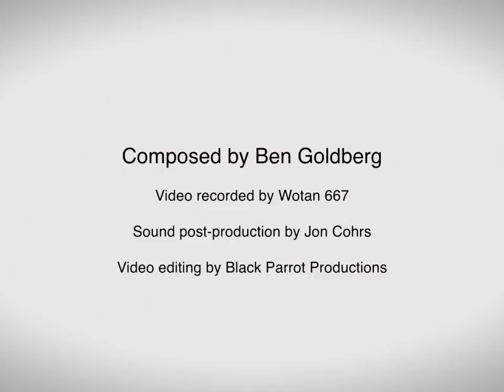Ben Goldberg Trio: Song Number One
Ben Goldberg - clarinet
Greg Cohen - bass
Kenny Wollesen - drums
From a concert at Alter Schlachthof, Wels, Austria, on 5 October 2011.
Song #1 is composed by Ben Goldberg
Video by Wotan 667
Sound enhancement by Jon Cohrs